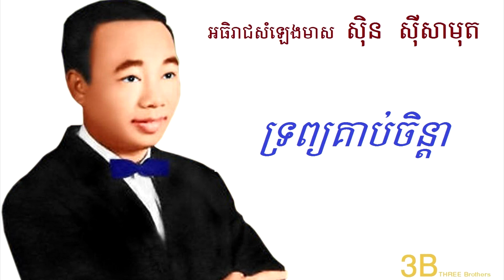ទ្រព្យគាប់ចិន្ដា ស៊ិន ស៊ីសាមុត